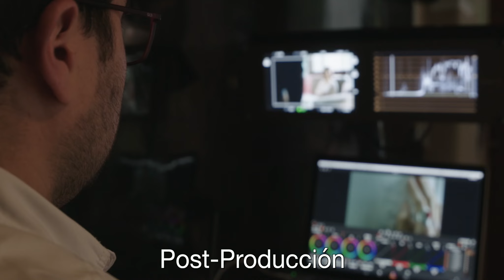1a. Semana de las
Del 31 de octubre al 4 de noviembre no te pierdas de este evento completamente gratuito y donde podrás participar en talleres prácticos, conferencias, master classes y demostraciones, alrededor de las artes y oficios del cine.